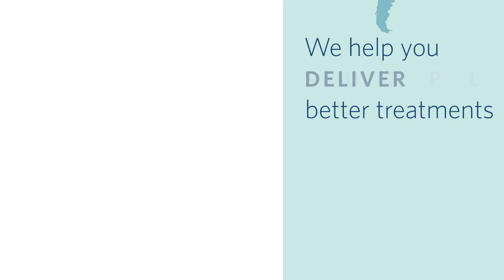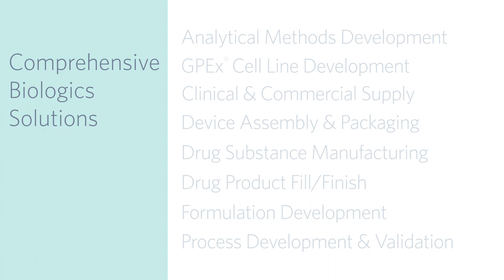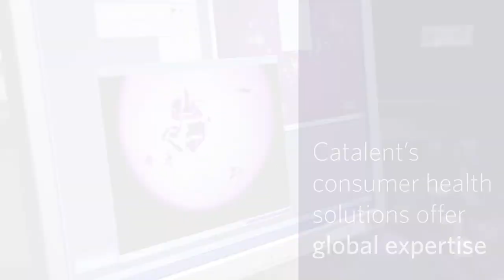Catalent Corporate Overview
Catalent is the global leader in enabling pharma, biotech, and consumer health partners to optimize product development, launch, and full life-cycle supply for patients around the world.

With unparalleled scale and expertise in development sciences, delivery technologies, and multi-modality manufacturing, Catalent is a preferred industry partner for personalized medicines, consumer health brand extensions, and blockbuster drugs.